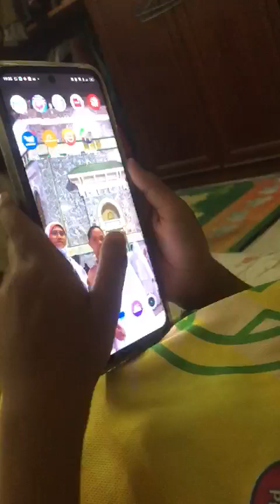my dyslexia..ADHD....syahmi 2